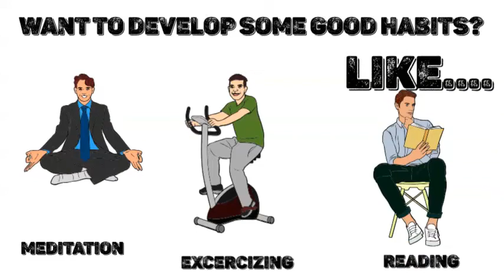How To form Habits | अच्छी आदते केसे बनाए | Secret Formula | Habit Stacking | Atomic Habits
Hello Friends...

In this video, we will be discussing a famous method for forming a new habit popularly known as habit stacking.

how to form a habit of studying,
how to form a habit - develop and maintain good habits,
how to form a habit of waking up early,
how to form a habit 21 days,
how to form a new habit,
how long to form a habit,
how to form a reading habit,
how to form a good habit
how to form habits,
how to form habits that stick,
how to form habits for success,
how to form good habits,
how to form healthy habits,
how to form better habits,
how to form reading habit,
how to form good habits and break bad habits,
how to form new habits and break old ones